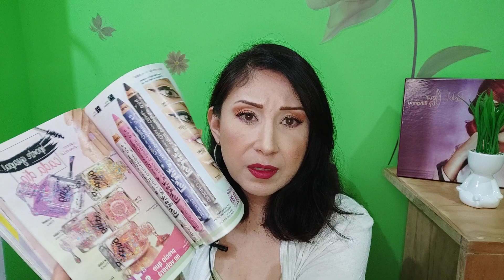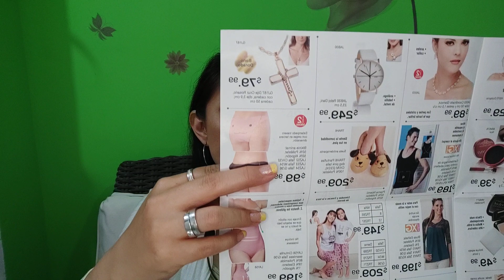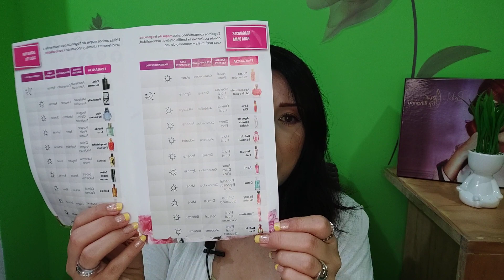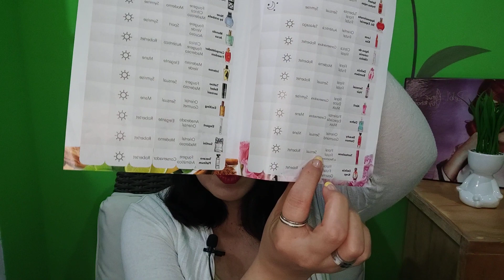UNBOXING DE ARABELA ... 🤗C14 DEL 2021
VIDEITO DE ABRIENDO PERFUMES DE ARABELA..COMO ME FUE???